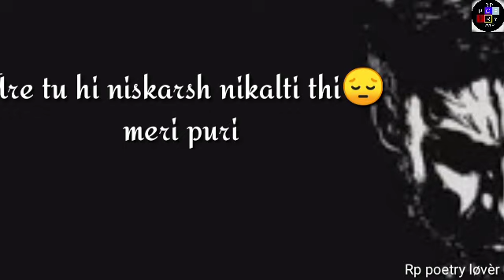Boys attitude Shayari😎| breakup shayari💔| killar attitude Shayari |attitude boy | rp poetry lover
Ye video us logon ke liye hai jo relationship me Hai or Wo Bhout Sad hai
Dhanyawad 🙏

( Rp poetry )

τнänκ чöü♥

βyё♥βyё